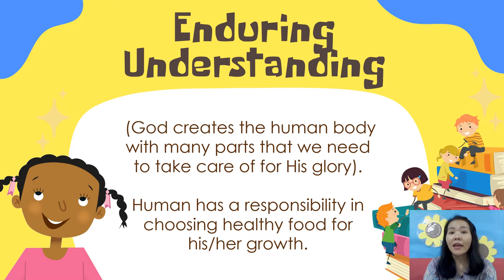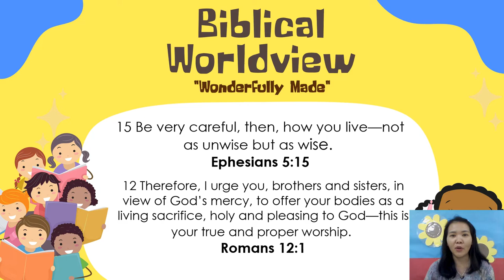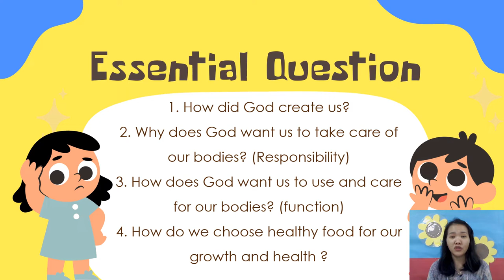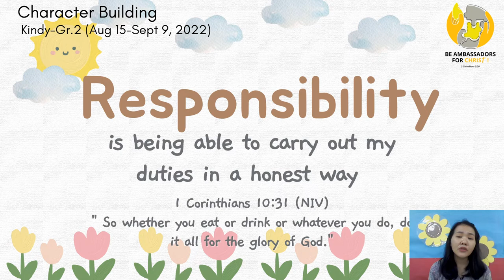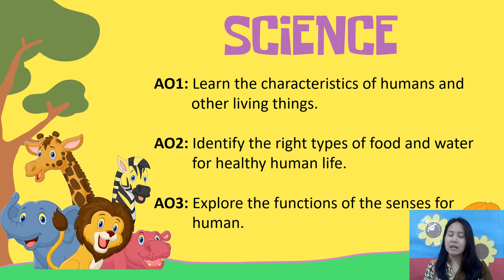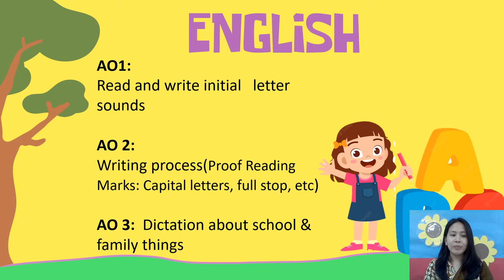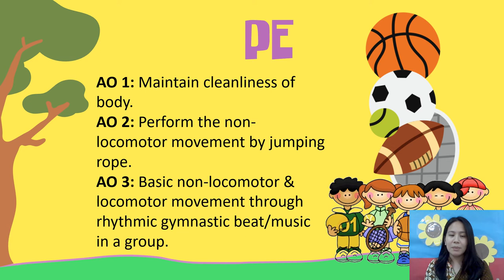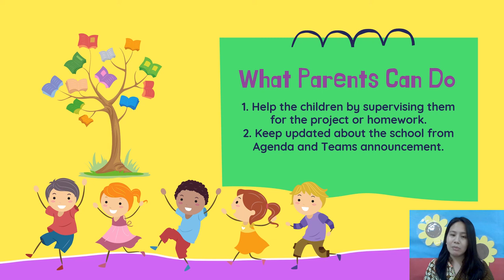Theme Launch 1 Human and Other Living Things